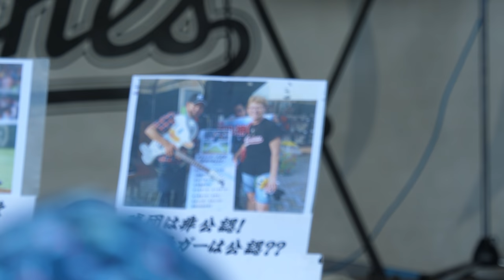こなつお姉さん ちびっことボクシンガーさんの曲で踊る 写真はボルシンガー投手のお母さんだそうです。